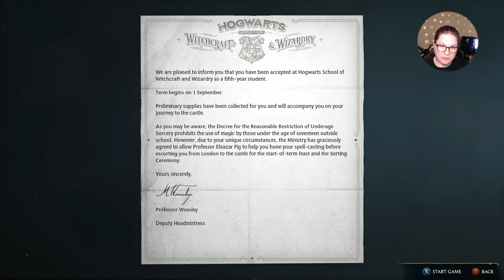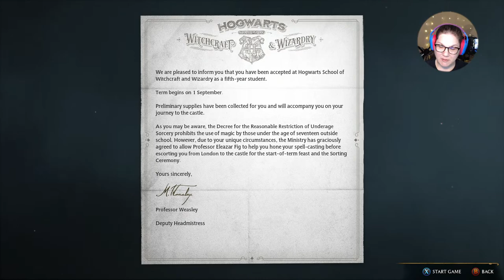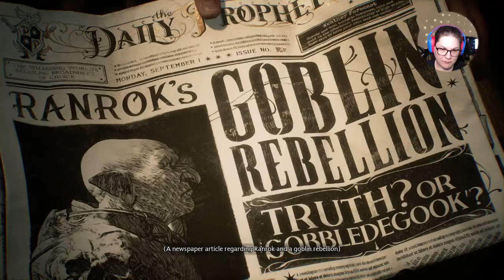Finally accepted to Hogwarts! Come watch my legacy!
Join me as I finally join the wizarding world at Hogwarts School of Witch Carft and Wizardy. I will be starting as a fifth year, and don't know anyone there, so come hang out while we get acclimated to wizard life.